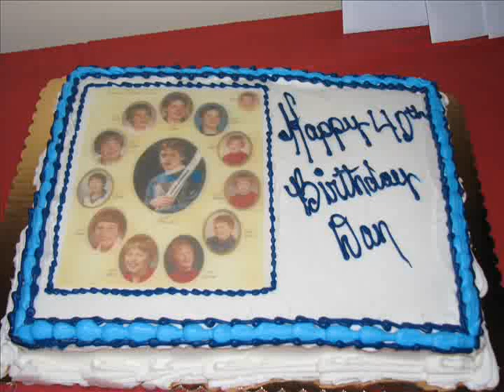Mittens For Migrants - Live at Pet-O-Se-Ga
Big reunion show for Dan's Birthday (February 7, 2009).  This is an overview in pictures of the weekend's events.